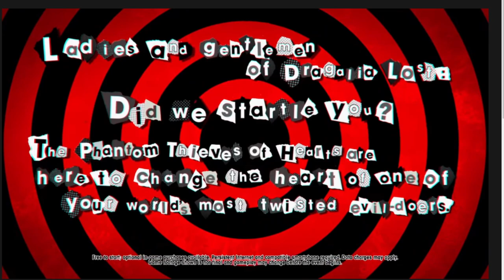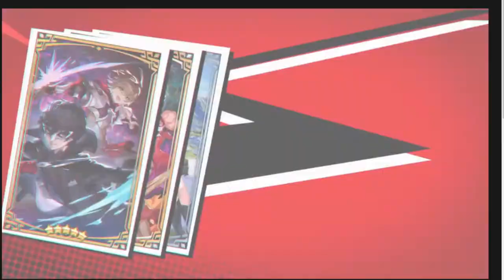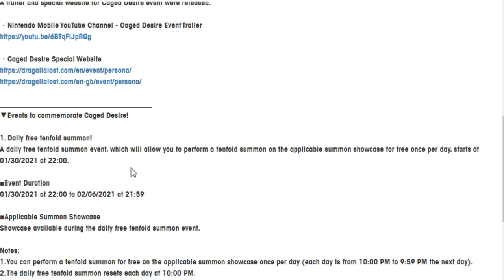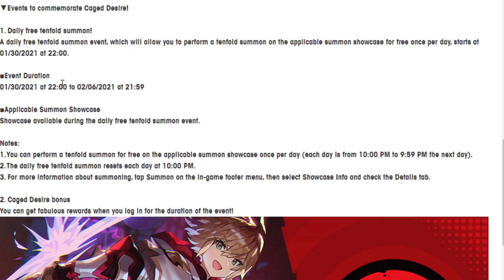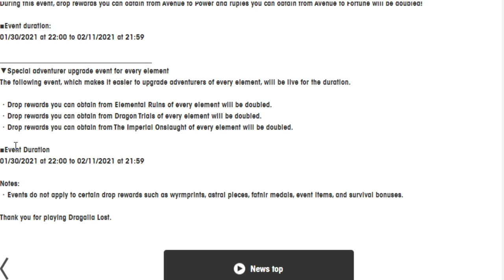The Persona 5 Scramble collab is coming soon! Dragalia Lost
AWWWWWWWWWWWWW YEAAAAAAAAAAAAAAAAAAAAAAAAAAH!!